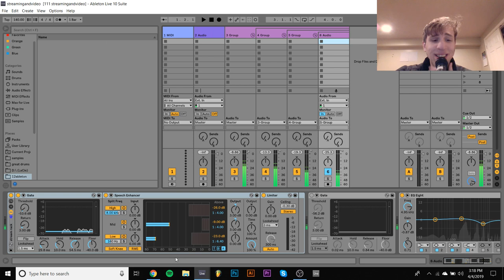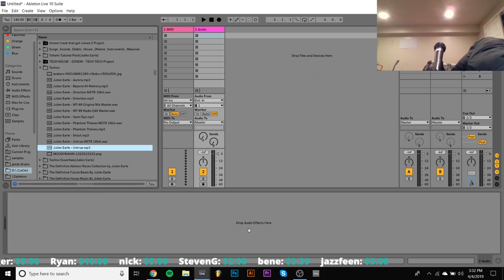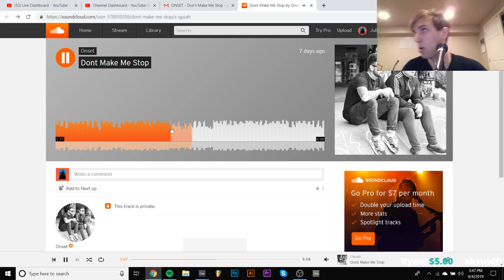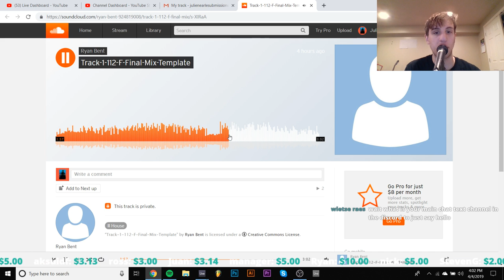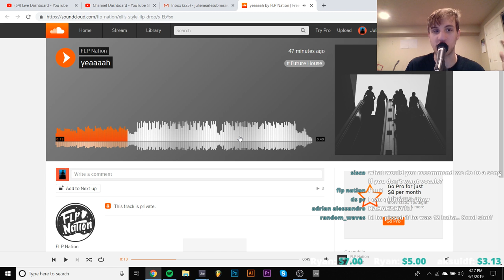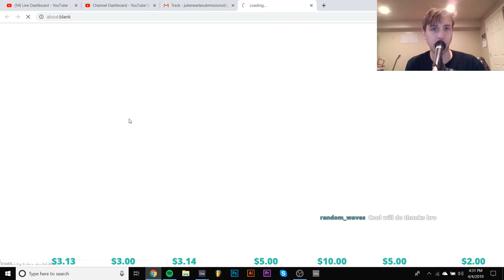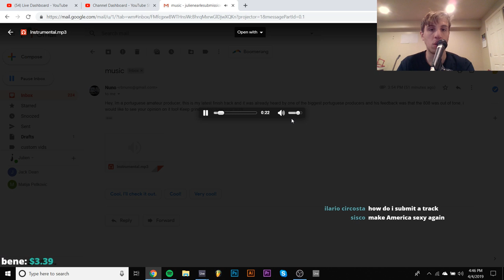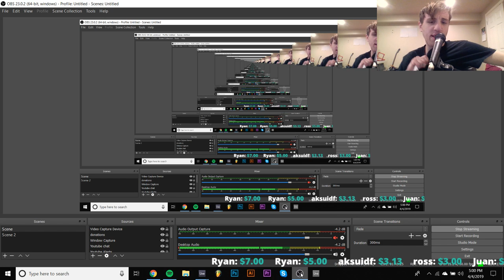Listening To YOUR Music & Giving Feedback! [Livestream]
Donate $2 or more to get your track critiqued or for sound design requests

STREAMING SCHEDULE:

Monday
6-9pm est
3-6pm pst
11pm-2am gmt

Thursday
3-6pm est
12-3pm pst
8-11pm gmt

Saturday
12-3pm est
9am-12pm pst
5-8 pm gmt